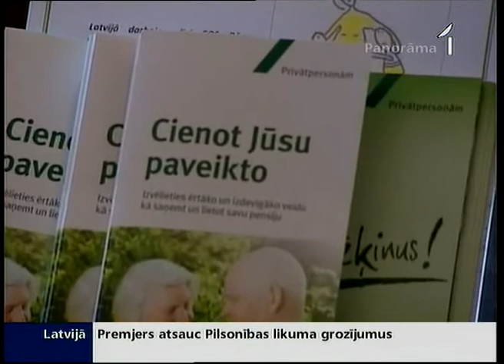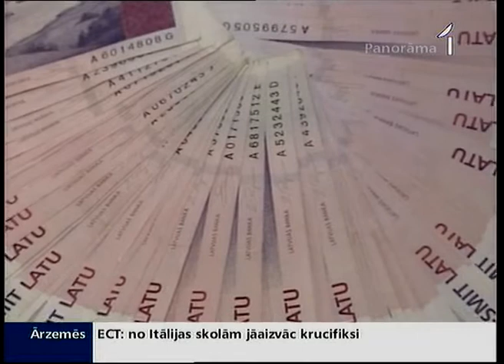Vai Parex banku restrukturizēs?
Valstij piederošās Hipotēku bankas restrukturizācijas piemēram sekos arī Parex banka. Šādu secinājumu var izdarīt pēc tam, kad valdība bija uzklausījusi Parex bankas vadības un konsultantu plānus par iespējamo bankas pārveidi un pārdošanas scenārijiem. Publiski neviena no iesaistītajām pusēm nekomentēja aiz kabineta durvīm runāto. Neoficiāli zināms vienīgi tas, ka potenciālo pircēju netrūkst.